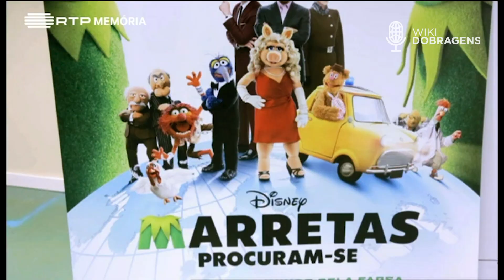Marretas: Procuram-se - As Vozes Portuguesas (Só Visto, 2014)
Vanda Miranda, Vasco Palmeirim, Pedro Górgia e António Machado deram voz no filme Marretas: Procuram-se e falam um pouco das suas personagens nesta entrevista do Só Visto de 2014.

Depois do sucesso alcançado nos EUA, os Marretas são convidados a mostrar o seu talento numa digressão pela Europa. Decididos a tirar o máximo partido do que lhes acaba de acontecer, eles seguem em direcção à aventura, nunca imaginando que se irão envolver com a pior escumalha do velho continente. A confusão instala-se quando Cocas é confundido com Constantine – o Criminoso Número Um do Mundo – que, para além de pouco escrupuloso, é também uma cópia exacta do pequeno sapo. Com Cocas preso em seu lugar, Constantine engendra um plano maléfico para se fazer passar por ele e executar uma série de assaltos em várias cidades europeias percorridas pelo grupo dos Marretas. Apesar de todos se intrigarem com o comportamento arrogante de Cocas, ninguém desconfia da troca a não ser Animal, que decide fazer investigações por sua conta e risco…